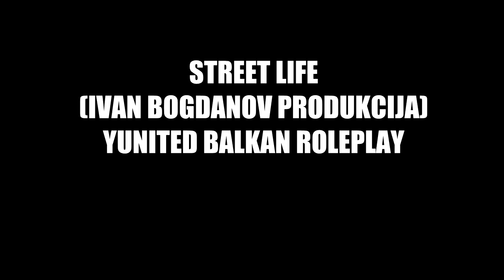TRAJLER FILMA "STREET LIFE". (IVAN BOGDANOV PRODUKCIJA)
Film izlazi krajem 4og mjeseca. Uživajte u trajleru.